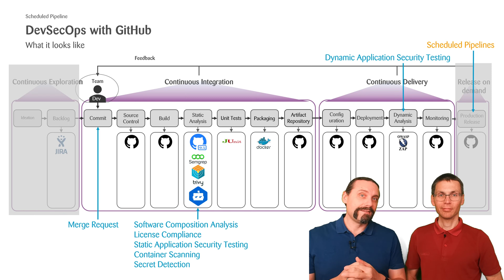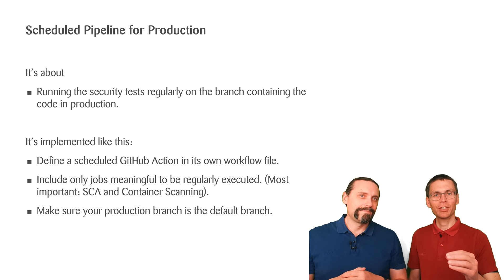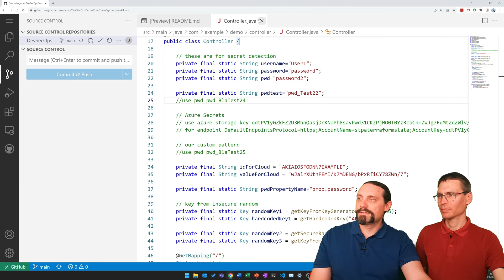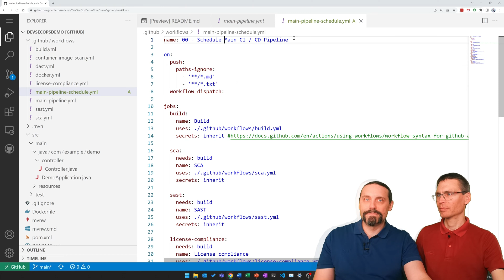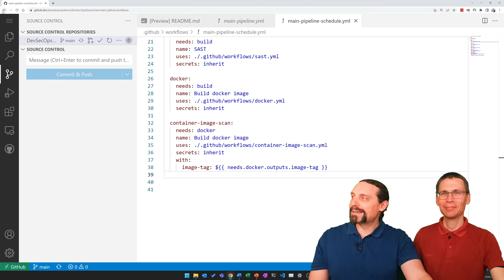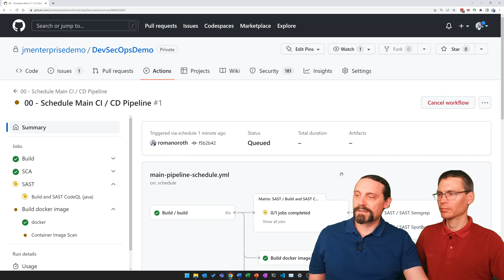GitHub: DevSecOps: Part 11/12: How to do Schedule pipeline in GitHub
How to do a Schedule Pipeline in GitLab 📅?
Session 11: In this video, Padi and I will show you how to configure a Schedule Pipeline for our DevSecOps pipeline in GitHub so that the pipeline run at regular intervals.

00:00 Welcome
00:53 Intro
00:59 Scheduled Pipeline
01:07 DevSecOps with GitHub
01:49 Why do we need Schedule Pipeline?
03:20 Schedule Pipeline for Production
04:01 Schedule Pipeline Configuration
05:20 Demo
07:57 Scheduled Pipeline run
08:31 Summary
09:21 Outro